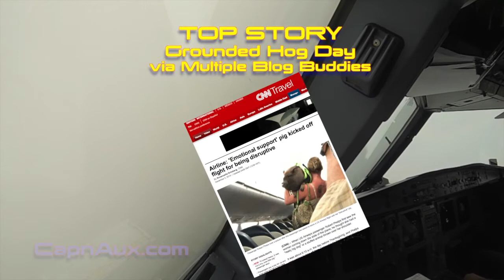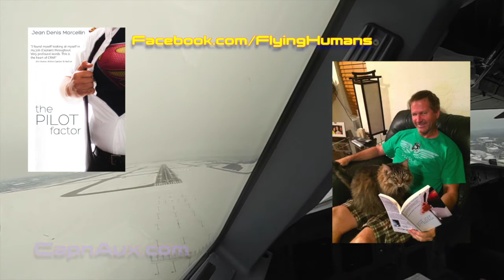Word on the Ramp 3—Special Christmas Edition!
2' of Avgeek Awesome, submitted by and featuring YOU!
Special Christmas Edition, Volume 1!
For links from this video, visit capnaux.com